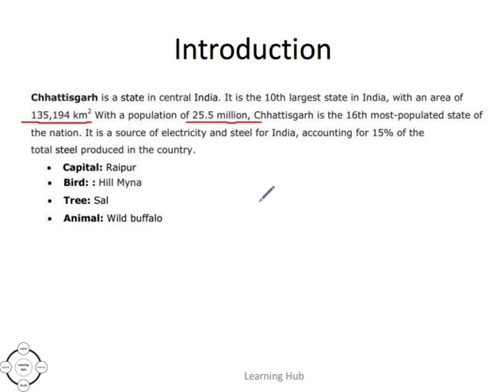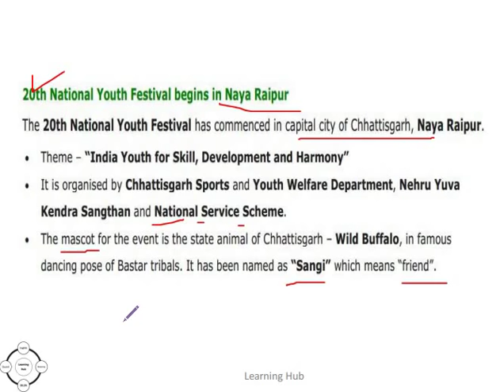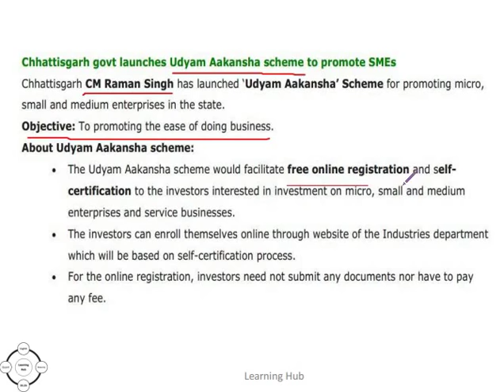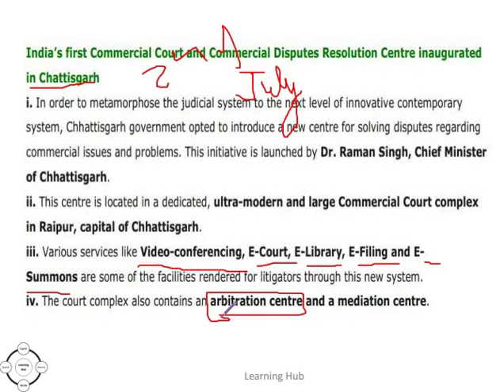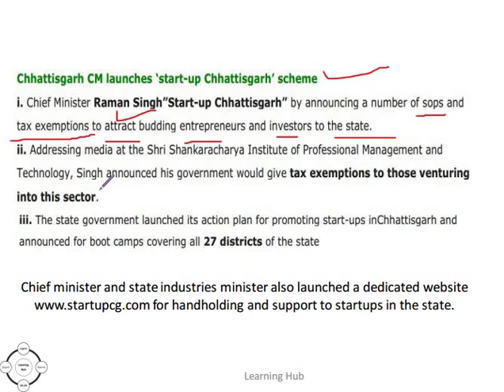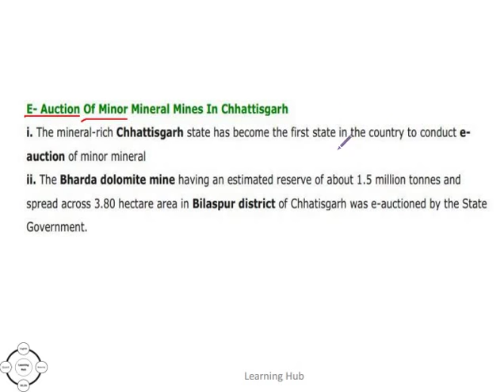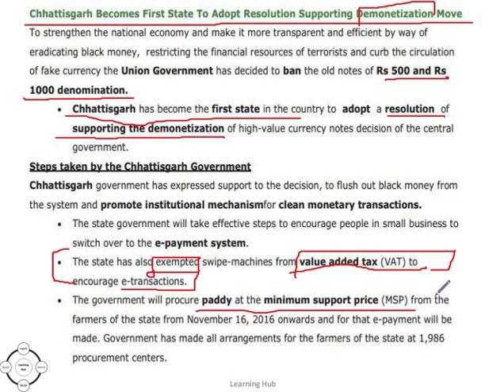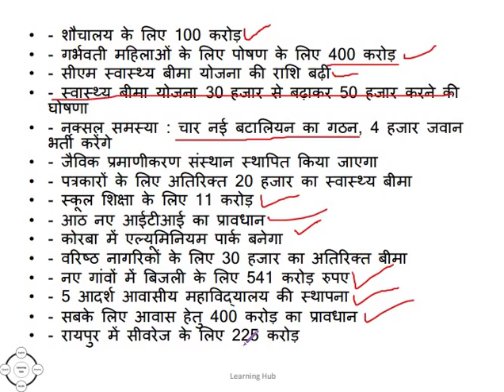Chhattisgarh Current Affairs (Jan-Nov 2016) very important for Patwari and RI exams by Learning Hub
Prepare for SSC and banking exams.
It is a YouTube channel where you will get videos on Reasoning, Quantitative Aptitude, General English GK and GA.